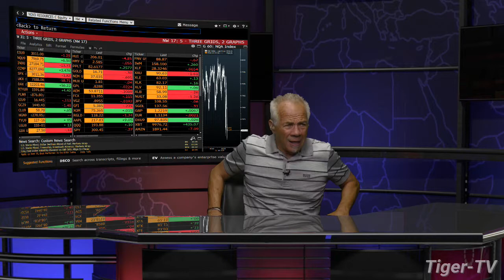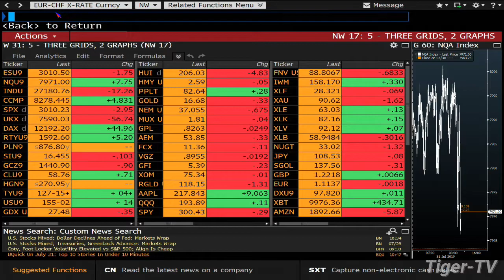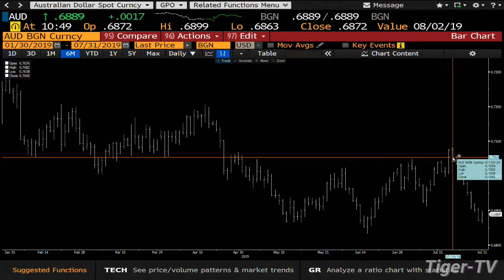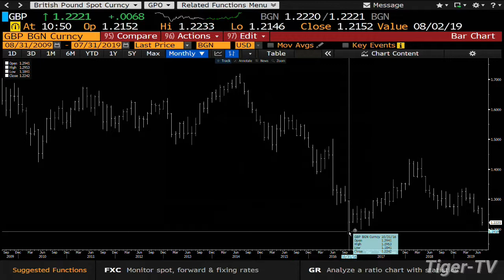July 31st, 2019 Teddy Kekstadt on The Bull-Bear Trading Hour